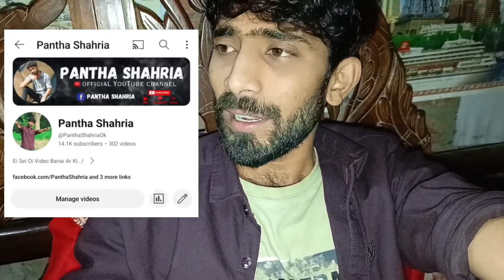ভাবিরা যখন সরিষার শাক তুলতে যায় | Pantha Shahria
Love You Too Sobaike !